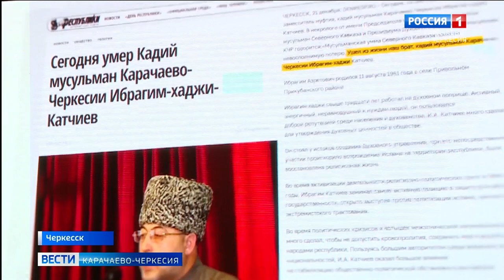В Черкесске состоялась презентация фильма "Имам" о жизни и деятельности Ибрагима-хаджи Катчиева.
В Черкесске состоялась презентация документального фильма "Имам", о жизни и деятельности кадия мусульман Карачаево-Черкесии Ибрагима-хаджи Катчиева. На премьерный показ пришли первый заместитель председателя Правительства Хызыр Чеккуев, председатель Координационного центра мусульман Северного Кавказа Исмаил-хаджи Бердиев, депутаты Народного Собрания республики, члены Правительства, главы городов и районов, представители мусульманского духовенства